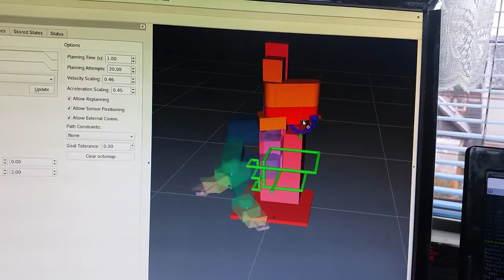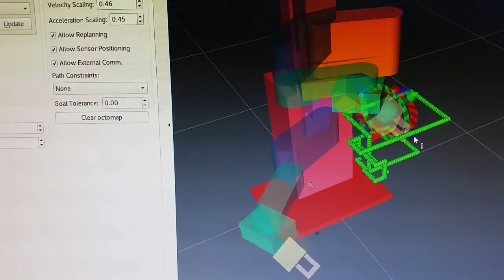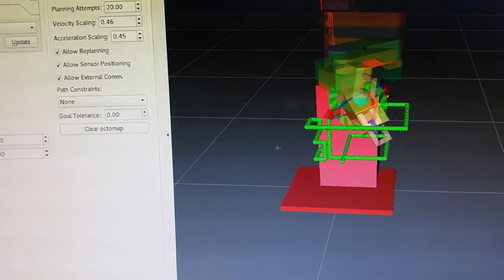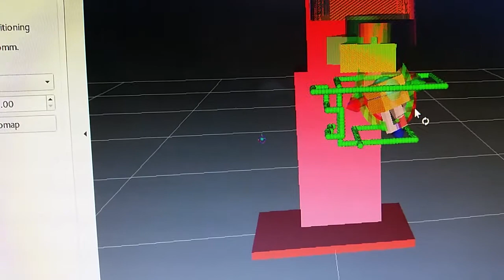UMIRTX trajectory planning ros with collision objects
UMIRTX model in ROS. Fun with collision objects.